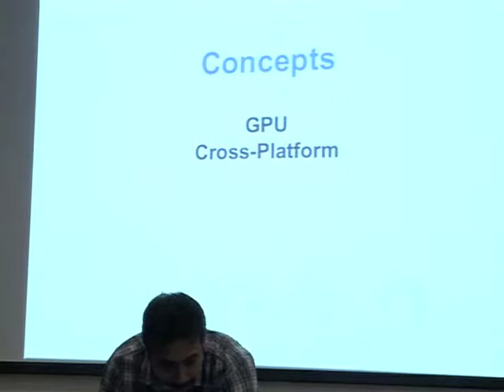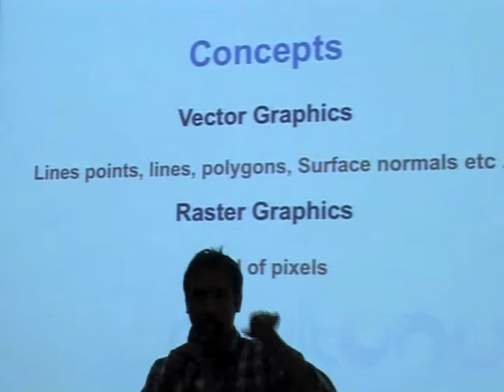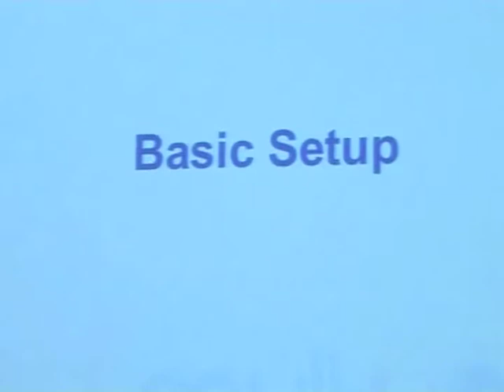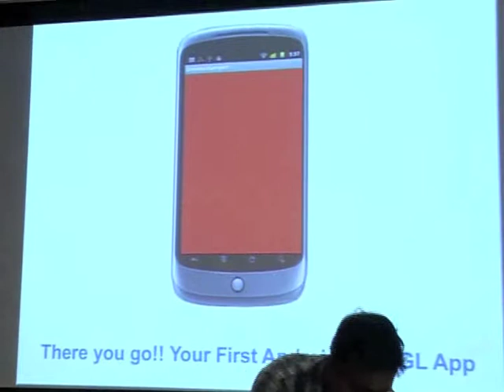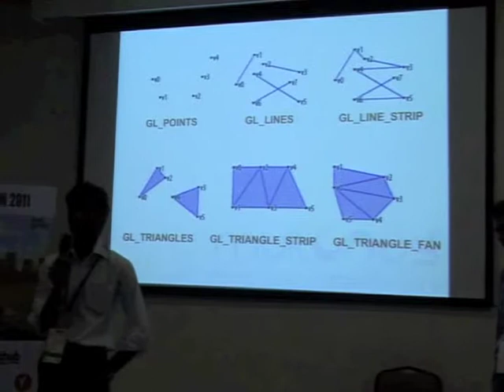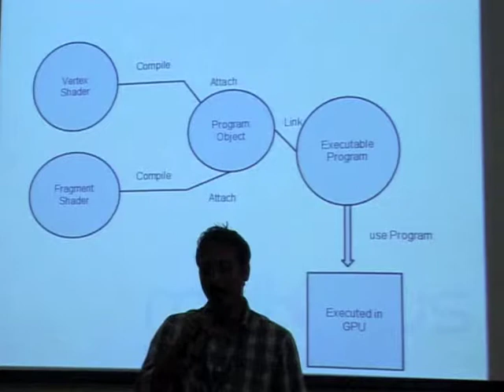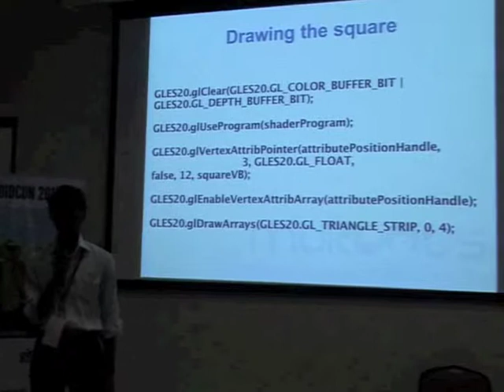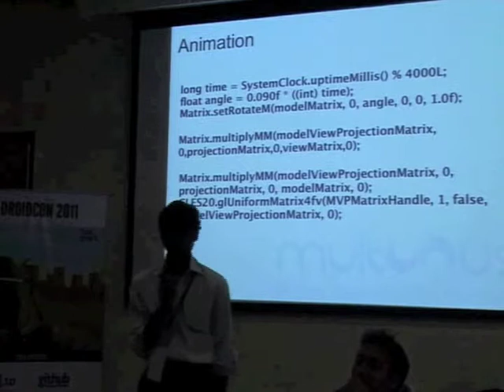Tamillharasan Chandran & Krishnaprasad R. - Introduction to OpenGL in Android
Tamillharasan Chandran & Krishnaprasad R. give a talk on Introduction to OpenGL in Android at Droidcon India 2011 by HasGeek.